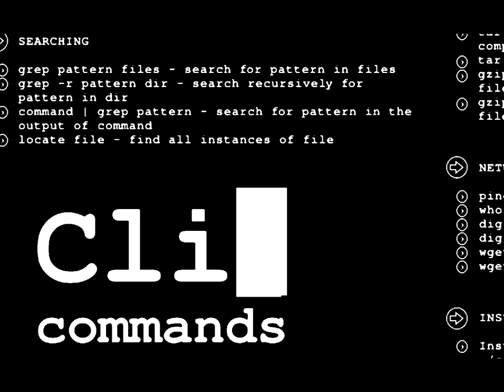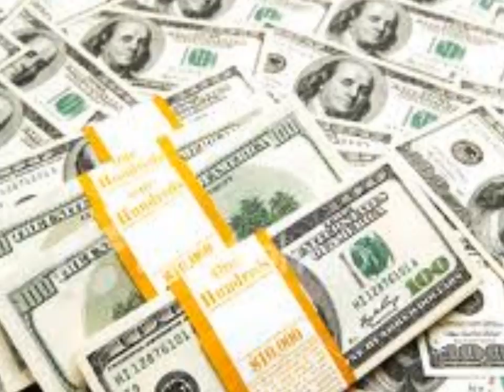Clikk Tight - The Unknown (C.L.I.)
Lyrics By One n Only & Cheez